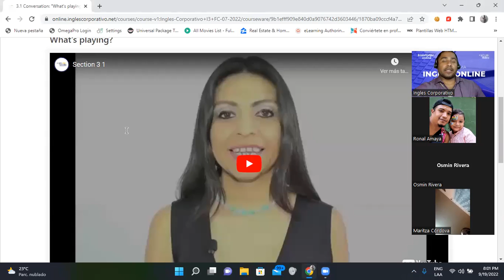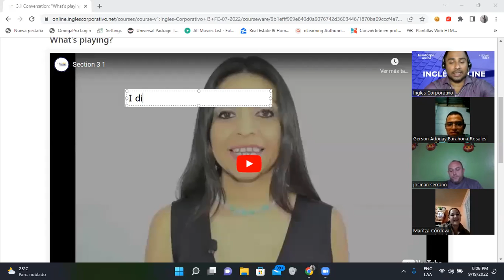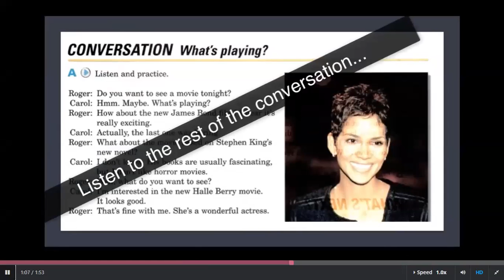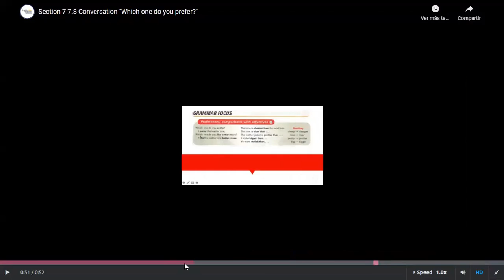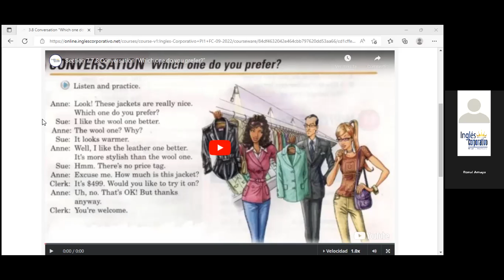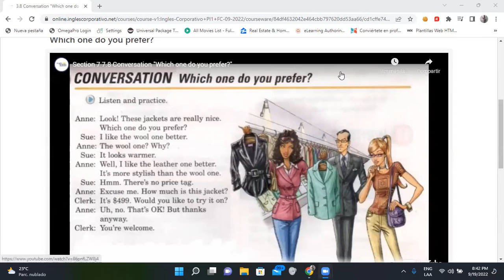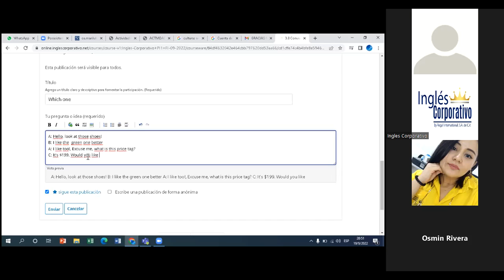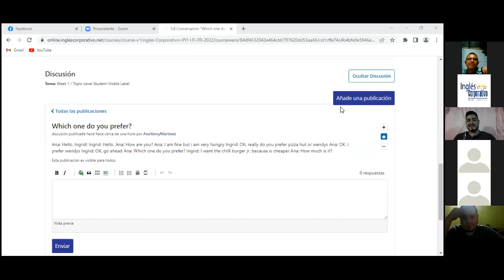Inglés Corporativo-14/09/2022-Shopping in a mall